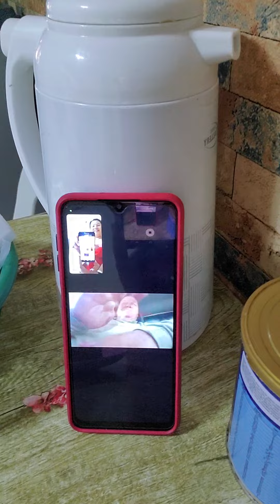my food favorite